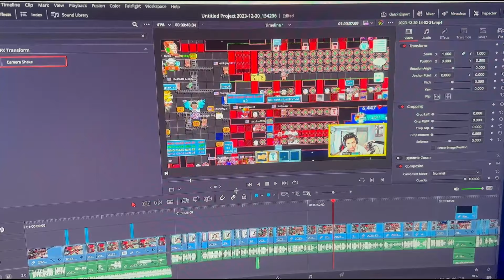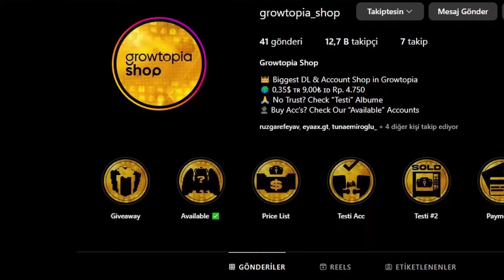Playstation Üzerinden Reme Host Yapmak! ➤ 20DL CEKILIS➤growtopia casino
➤▌Ucuza Diamond Lock Almak İçin:
 ➤▌Like atmayı unutmayın.